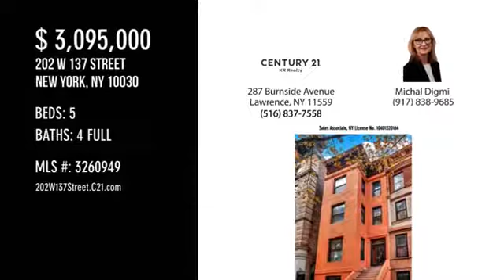Inside a $3.095 Million Harlem, NYC Townhouse | 2-Family Brownstone with Historical Features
2 Family Brownstone Built in 1899, with Historical Features High Ceiling, Grand Entry Hallway. Beautifully Restored with Grand Living Space, 5 Spacious Bedrooms, 4 Bathrooms, Walk-in Closets, Fireplaces and Powder Rooms with Sinks. Full Basement Design with Ceramic Tiles and Expose Brick. Located in a Quiet Tree Line Street Near Restaurants, Shopping Areas and Public Transportation. Also near St. Nicholas Park. A Must See!!!